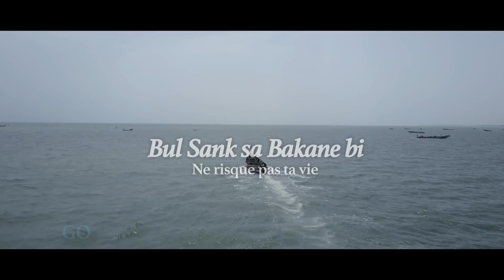Coumba Gawlo - Bul sank sa bakane bi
Coumba Gawlo - Bul sank sa bakane Feat :
Will B Black ( Burkina Faso) - Ousco (Mali) - Adjouza (Sénégal) - Zara Moussa (Niger) - Ewlad LeBlad (Mauritanie) - Ousmane Bangoura Instinct Killer (Guinée) - Jalimadi Kanuteh (Gambie) - Miss Espoir (Bénin) - Fatou Guéwel (Sénégal) - Batika (Côte d'ivoire)